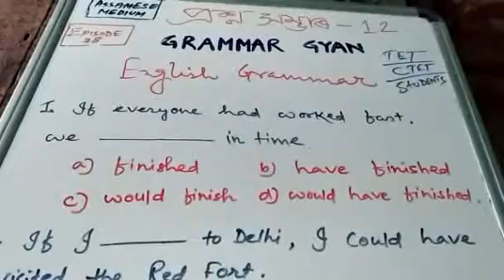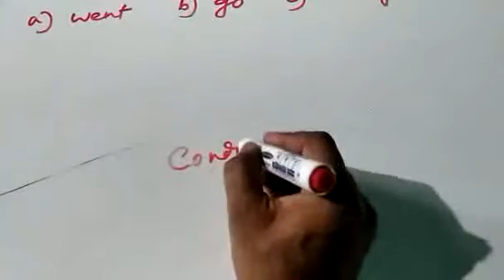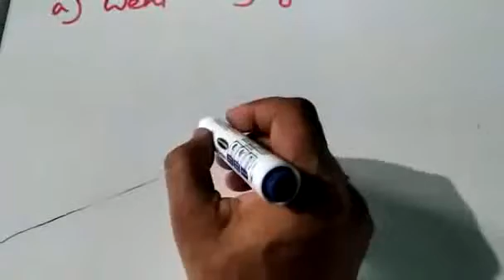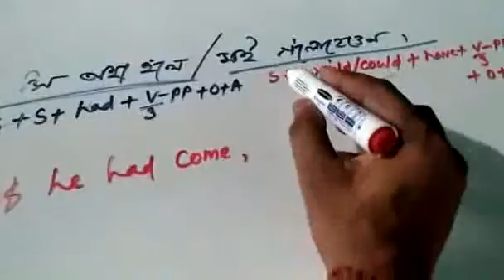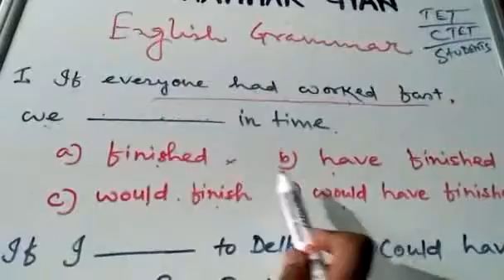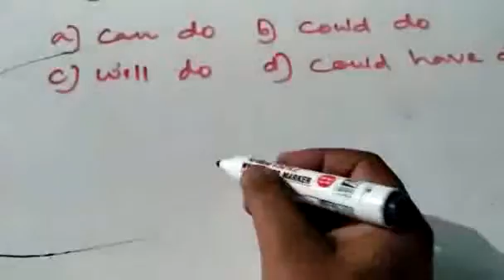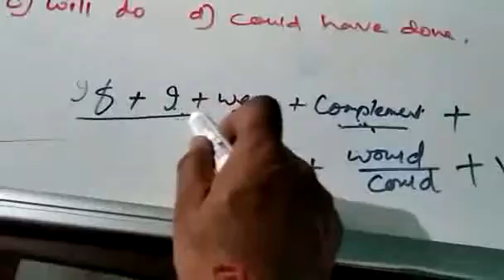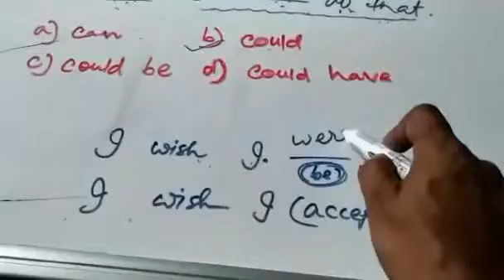MCQs on English Grammar for Assam TET 2019 examinees and students of schools colleges- Grammar Gyan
MCQs for all competitive examinees and students